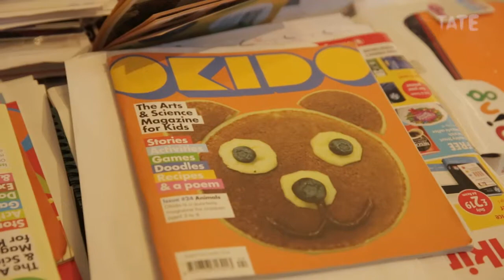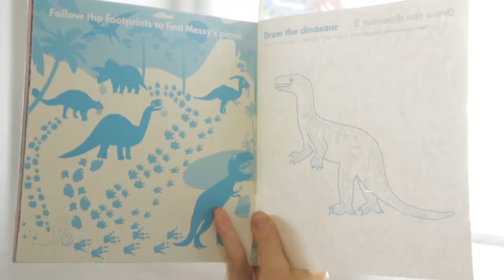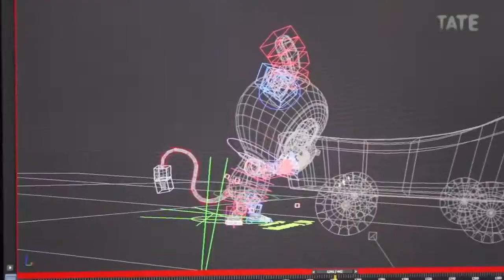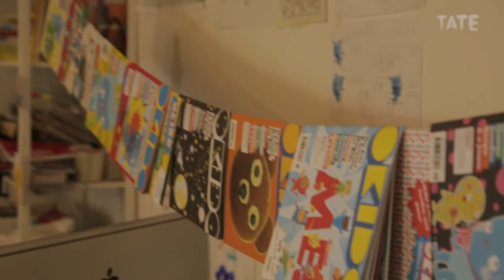How to be a Designer with OKIDO | Tate Kids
How many people does it take to design a whole world? Meet the creative people at OKIDO to find out what it takes to go from doodle to animation!